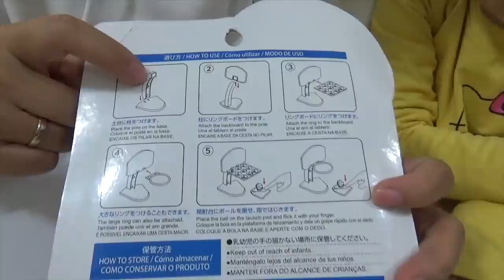Trò Chơi Ném Bóng Rổ Ăn Điểm Số ❤ Susi kids TV ❤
Bộ đồ chơi bóng rổ mini chơi rất thú vị các bạn ạ, không phải dùng tay ném bóng một cách thông thường mà là bật những quả bóng vào rổ mới khó. Chúng mình phải khéo léo dùng lực tay bật vừa phải thi quả bóng mới có thể bay vào rổ được đấy. Những lúc thời gian rảnh các bạn mua thử về chơi xem nhé hay lắm.